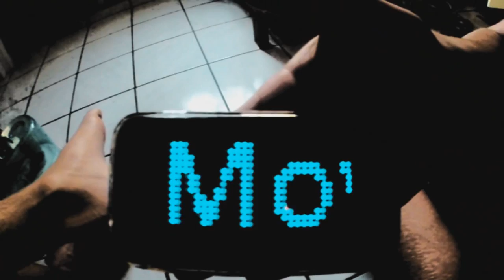HLPV Movies Original feat Paulo Vitor (PV)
Primeiro video da série " HLPV Movies Original " que mostra um conteúdo visando as expectativas de cada piloto para o campeonato. Dessa vez foi o nosso piloto Paulo Vitor ( Vulgo PV )